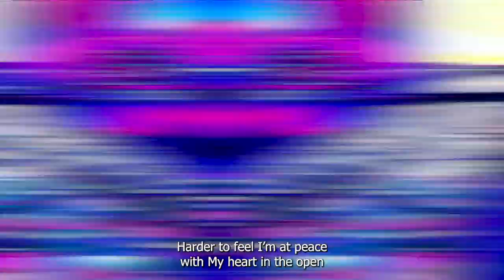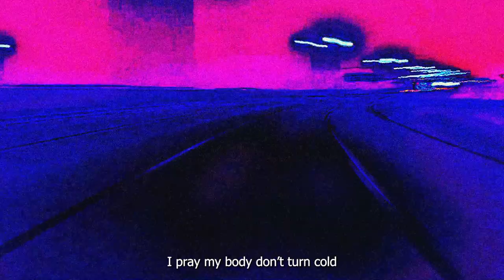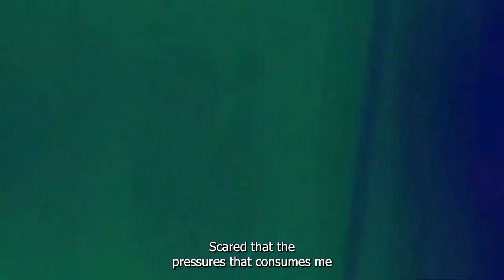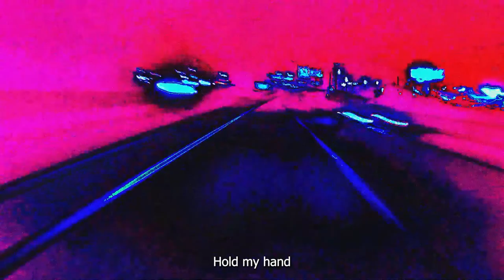Chris Patrick - Scared (Visualizer)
Follow Chris
Edited by @obey___jay